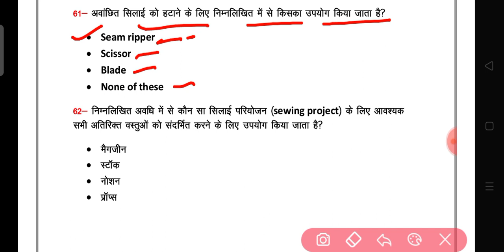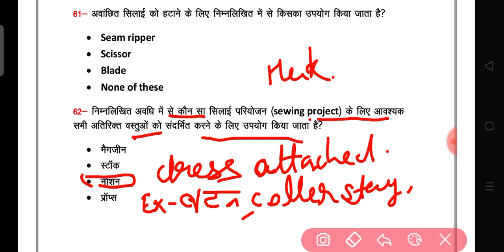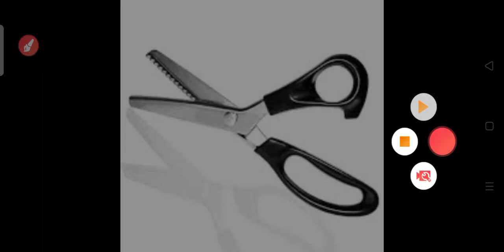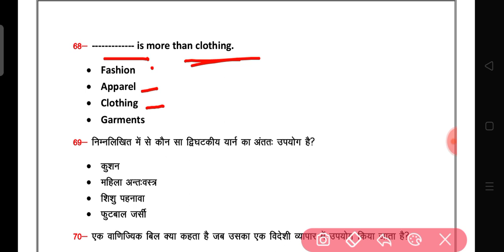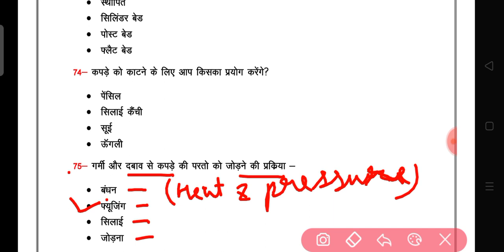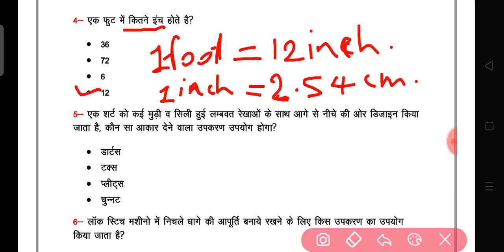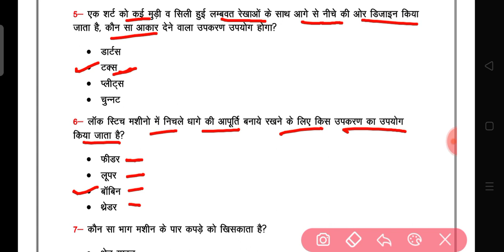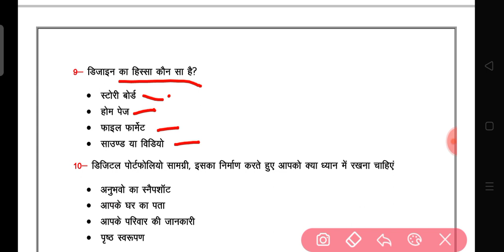Fashion Design Technology Model Paper-08 | CITS Entrance Exam 2023 | Previous year questions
Hello,